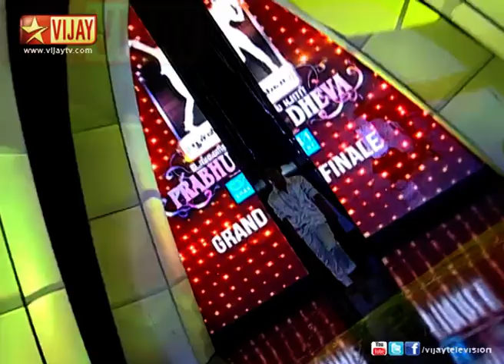Ungalil Yaar Prabhu Dheva 11/25/12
The Final Combat between the finalists in the second season of the first-ever dance reality show in search of the next Prabhu Dheva!